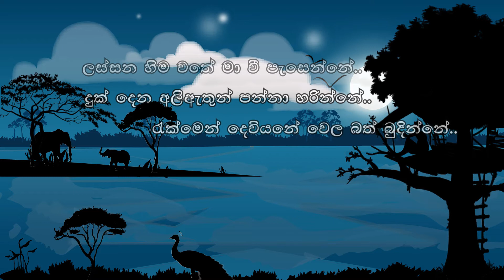කව්මිණ | කාව්‍යාර්ථ චිත්‍රණය